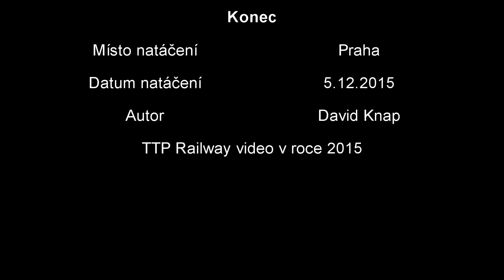Vlaky Mikulášské vlaky 5.12.2015 Praha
CZ: Zvláštní mikulášské vlaky dne 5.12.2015 na území města Prahy.
EN: Santa Claus special trains on December 5, 2015 in the city of Prague.
Datum natáčení/Date of shooting: 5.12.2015
Místo natáčení/Shooting location: Praha
Nahrávací zařízení/Recording devices: Sony HDR-PJ30VE